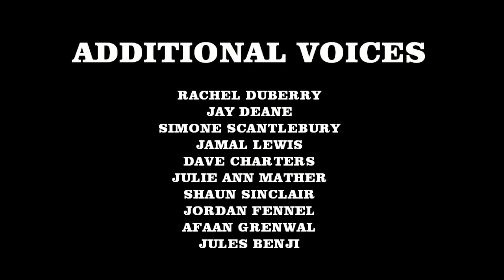JULES BENJI's DARK DOMAIN se 1 ep 008 RADIO PLAY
SET IN THE NEAR FUTURE OUR HEROES MUST FIND A WAY TO SURVIVE THE UNDEAD AND FIND THEIR FAMILIES AND FRIENDS BEFORE IT IS TOO LATE...

SEASON ONE; EPISODE EIGHT

ENTER THE DEMONIC PLAINS...

Mike, Jules, Ben and Natashia must escape the Giant Phobean as it chases them thru the city. Using the power of the Omeze, Mike manages to open a dimensional rift into a parallel universe.

At first our heroes find some much needed rest and solace, however this quickly turns to dread as Mike realises that something is not quite right...

"The Police-Walking On The Moon (2003 Stereo Remastered Version)", sound recording administered by: 4:33

UMG

"ImmediateMusic-IMCOM01_15 Central Park Sleuth", sound recording administered by: 24:57